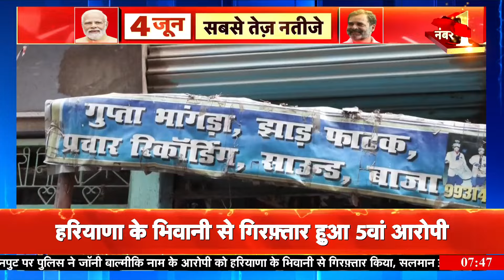Bhaiyaji Kahin with Prateek Trivedi : बंगाल में चल रहा है मोदी मैजिक? | PM Modi | TMC | West Bengal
Bhaiya Ji Kahin with Prateek Trivedi: In Bhaiya Ji Kahin, the person got PM Modi's work counted in the debate between the parties and the opposition.

Bhaiya Ji Kahin with Prateek Trivedi : भैयाजी कहिन में पक्ष विपक्ष की बहस में व्यक्ति ने गिनवाए PM मोदी ने काम.